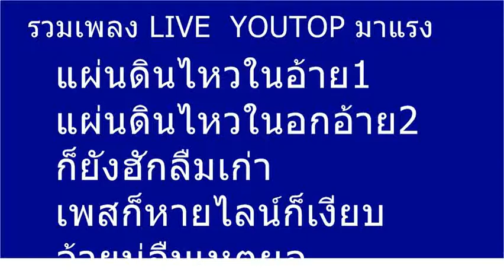รวมเพลงไลงที่สุดแห่งปี 2017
คนติดตามไลทเป็นล้านวิว